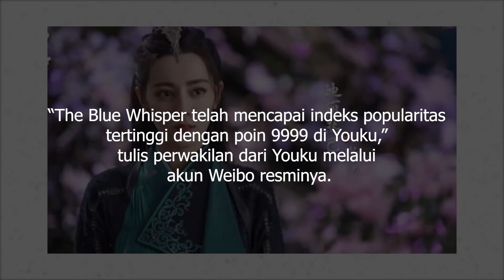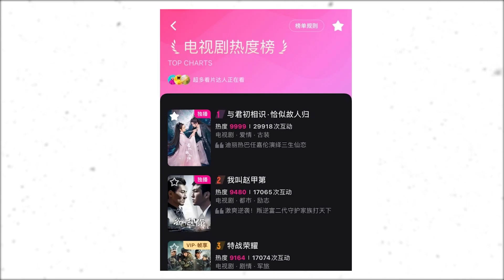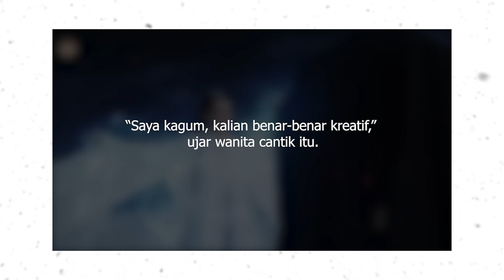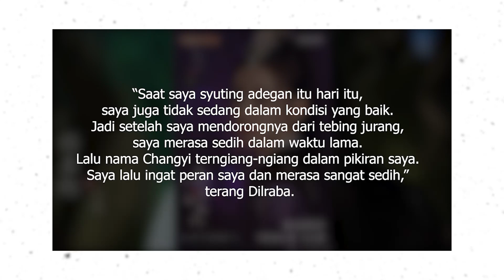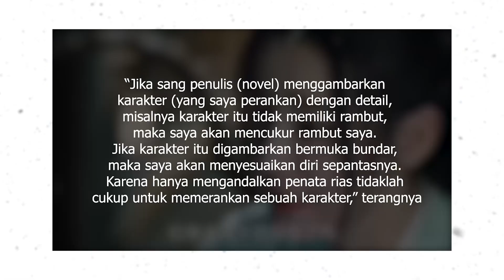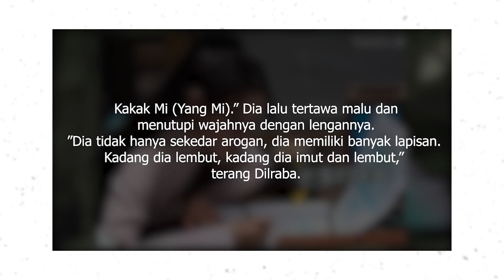Selamat! Dilraba Dilmurat dan Ren Jialun Trending, Berhasil Pecahkan Rekor di Drama Barunya 🎥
Drama China terbaru berjudul The Blue Whisper baru saja menayangkan episode perdananya untuk bagian kedua.

Serial The Blue Whisper dibintangi oleh aktris cantik Dilraba Dilmurat dan aktor Allen Ren atau yang juga dikenal dengan nama Ren Jialun.

Dibintangi oleh dua artis papan atas sekelas Dilraba Dilmurat dan Allen Ren, The Blue Whisper menjadi salah satu drama terpopuler saat ini.